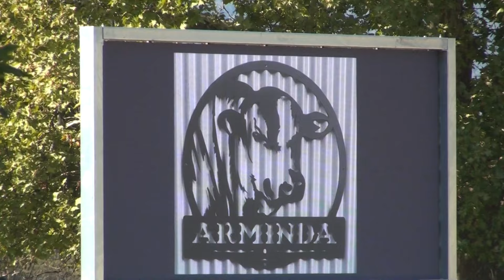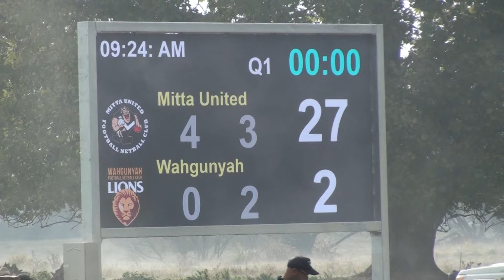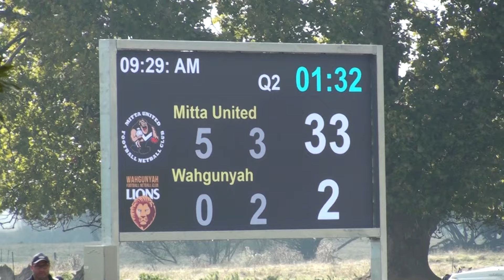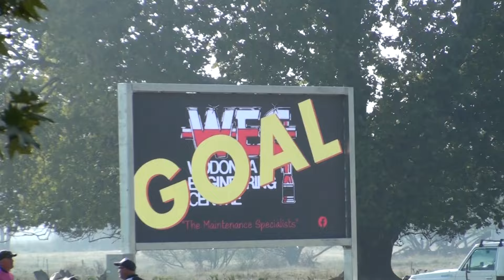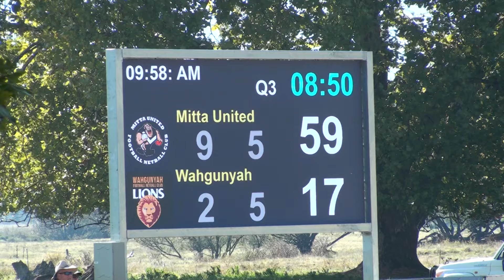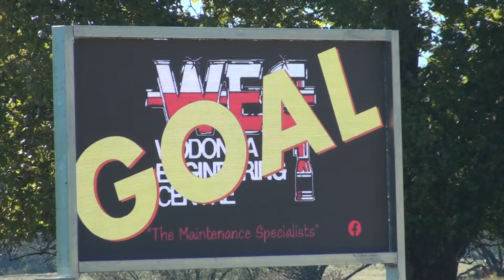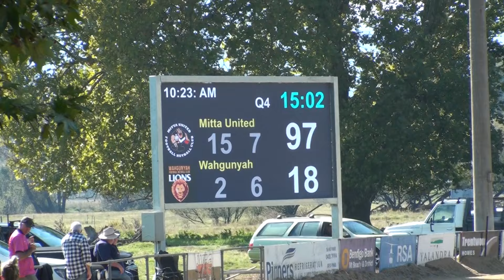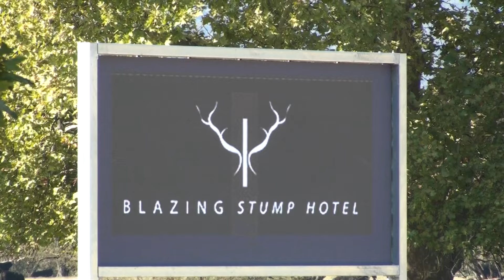2024 Rd 2 Mitta V Wahgunyah Under 14s